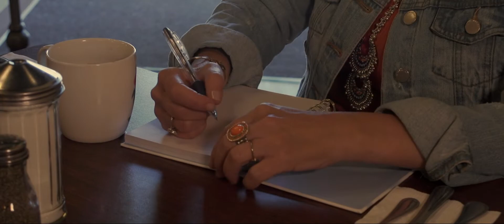Out of the Blue - Robbie Harte (Official Music Video)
HarteSongs (ASCAP)
Performed by: Robbie Harte
Written by: Robbie Harte
Produced by: Matt Anthony
Mixed and Mastered by: Matt Anthony

Directed by: Robbie Harte
Produced by: Erik Chocianowski
Director of Photography: Sarah Schultz
Edited by: Evan Argus
Filmed at: Toast Coffeehouse, Patchogue NY

VERSE
6 am on an autumn day
In a little cafe a million miles away
I was in a haze, when he caught my gaze
My head in the clouds, writin’ a story
When he smiled at me I coulda sworn he
Jumped right outta the page and into my life
Golden tan, sandy hair
I felt some magic in the salty air

PRE
That wasn’t where I was ‘sposed to be
My bags were checked, My flight was gonna leave
But I took a chance, I rolled the dice
I traded Paris in for Paradise

CHORUS
I skipped the city of lights for a little island life
Traded my red beret for a sunny, sunny day
Au revoir to Bonjour and hello to Aloha
Not lookin’ for love here, but ‘Hey, Nice to know ya’
A dream I didn’t know I had came true

VERSE
Just as sure as the setting sun
There was love on the horizon
Over cocktails straight, with a twist of fate
He was tellin’ me a story
I laughed out loud even before he
Made it to the end, Already all in
Eyes locking, mesmerized
We stayed up talking until the sunrise

PRE
Him + Me + Serendipity,
The orange sky, the deep blue sea
Breezy days,  the hottest nights
Glad I traded Paris in for Paradise

CHORUS

BRIDGE
Funny how a moment can make your whole life
When you’re open to a change of State and of Mind
A woman’s intuition, split-second decision
Making all the stars align

CHORUS
Yeah….I skipped the city of lights for a little island life
Traded my red beret for a sunny day
And out of the blue